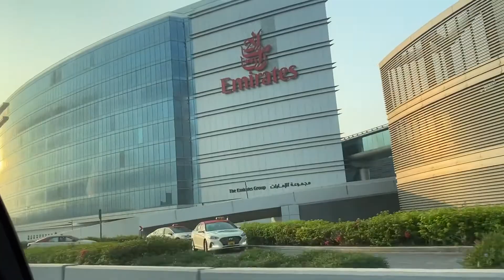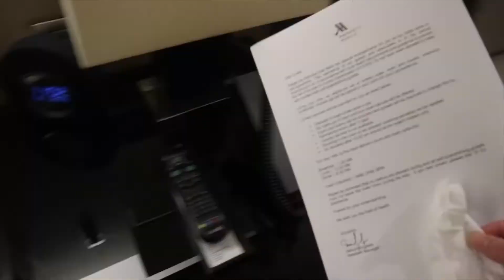「Fishball Vlog」疫情下的飛行 馬尼拉外站過夜碎碎念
Ins: Sharon_083